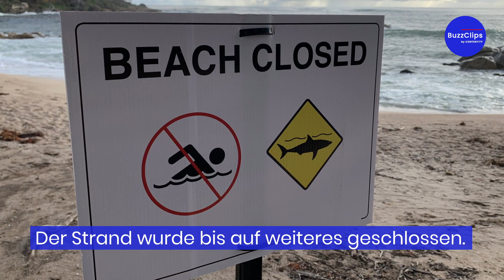Jugendliche überleben brutalen Hai-Angriff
In Australien sind zwei Jugendliche im Alter von 15 und 16 Jahren von einem Hai angegriffen worden. Sie sind zwar im stabilen Zustand, haben aber schwere Wunder davongetragen.